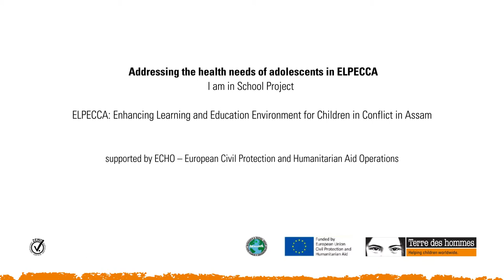Terre des hommes - Addressing the health needs of adolescents in India